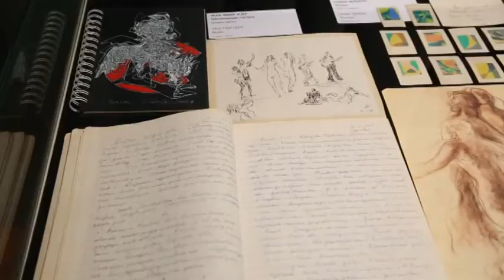Moskova’da modern ve çağdaş Türk sanatı rüzgarı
Moskova’nın önemli müzelerinden biri olan ‘The State Museum of Oriental Art’ kapılarını Türkiye’den ‘Bilge Koleksiyonu’ sergisi için açtı.